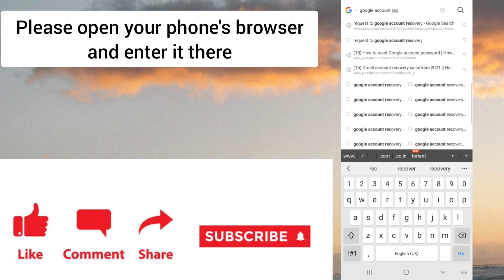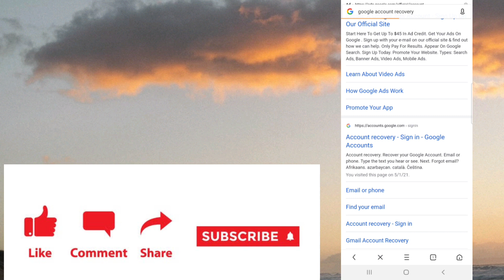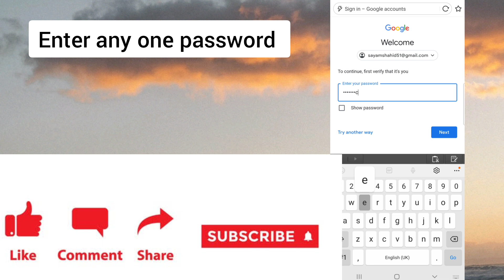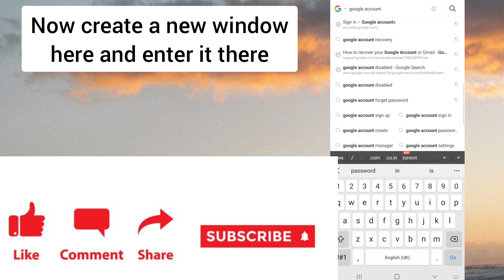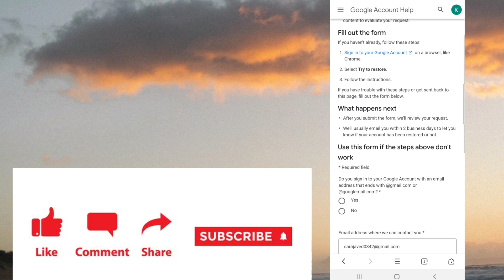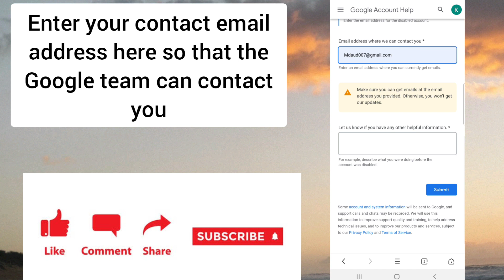Gmail Account Recovery | How to Recover Google Account | Google Couldn't Verify This Account Belong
HOW TO RECOVER FACEBOOK WITHOUT ACCESS TO EMAIL OR PHONE (TAGALOG)

HOW TO RECOVER GOOGLE ACCOUNT WITHOUT EMAIL AND PHONE NUMBER (TAGALOG) 2020
paano i recover ang facebook kahit wala ng access sa email
paano i recover ang facebook kahit wala na ang number
paano irecover ang facebook kahit wala ka nang access sa email or phone number mo
facebook account recovery kahit walang email or phone number
paano ma recover ang facebook kung nawala ang sim

paano marecover ang facebook account kahit wala na ang gmail o ang cp number mo
 how to retrieve facebook account without access to email or phone tagalog
recover deleted google account after 30 days,
recover google account by https //g.co/recover,

how to recover google account huawei,
recover google account in free
google account se photo recover kaise kare,recover google account lost phone,
how to recover google account password latest,
thankyou